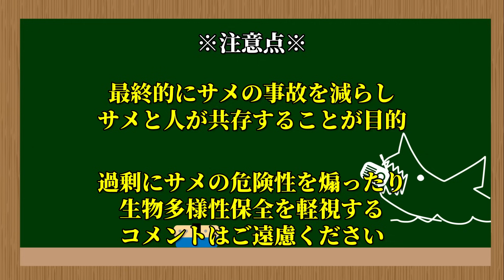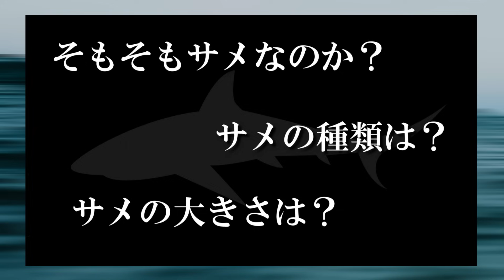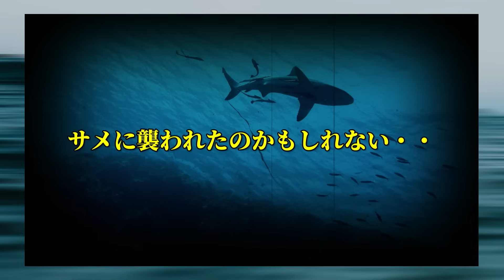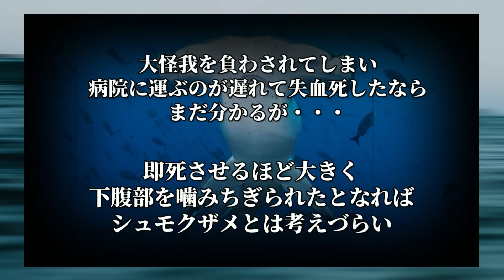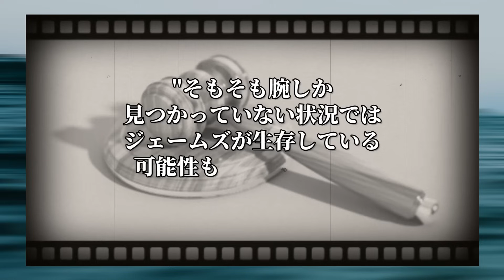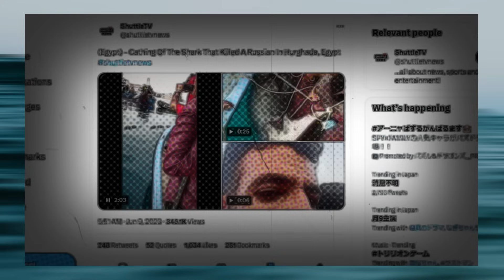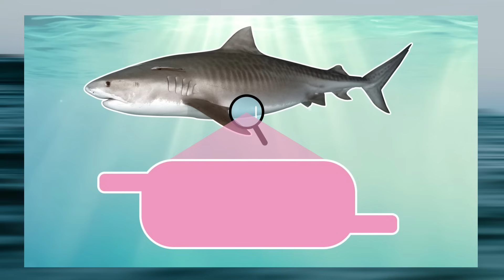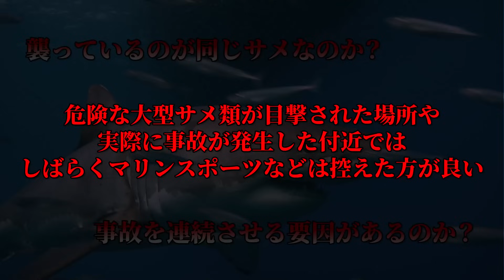【総集編】人喰いザメによって起こったジョーズ顔負けの獣害事件を特集【シャークアタック】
本チャンネル初の総集編動画になります。
元になった動画は以下の通りです。

ジョーズのモデル？実際に起きたサメによる連続獣害事件【ニュージャージーサメ襲撃事件】

日本で起こってしまったサメによる被害を解説【人喰いザメ】【巨大ザメ】【シャークアタック】

「遊戯王」作者の高橋和希さんは本当に人喰いザメに襲われたのか？オオメジロザメ目撃との関連は？

シュモクザメは凶暴な人喰いザメなのか？危険とされるハンマーヘッドの真実について解説！【遊泳禁止】【天草女子中学生サメ襲撃事故】

【未解決事件】水族館のサメの口から人間の腕が出てきた衝撃的な事件について【クージー水族館】【Shark arm case】

【閲覧注意】ロシア人男性がサメに襲われ死亡。何故エジプトに人喰いザメが現れるのか？

人喰いザメの被害がバハマで連続？なぜサメに襲われる事故が多発するのか？

肉をえぐり取りシャチや潜水艦も襲う？ダルマザメの面白過ぎる生態を解説！【深海ザメ】

【チャプター】

0:00　オープニング
0:49　ニュージャージー州サメ襲撃事件
7:51　瀬戸内海サメ襲撃事件
17:28　『遊☆戯☆王』著者はサメに襲われたのか？
24:41　天草女子中学生サメ襲撃事件の真相
29:42　"Shark arm case" サメから人の腕が出てきた事件
36:45　エジプトでロシア人男性がサメに襲われ死亡
49:11　バハマでサメの事故が連続で発生
1:00:26　ダルマザメのシャークアタック
1:02:42　エンディング＆総括

ホホジロザメVSシャチの壮絶バトル？海のハンター最強はどちらなのか？違いや共通点を徹底比較！

【世界初】シャチがホホジロザメを襲う瞬間！サメVSシャチの最強ハンター対決を徹底解説！

日本で起こってしまったサメによる被害を解説【人食いザメ】【巨大ザメ】【シャークアタック】

人喰いザメ集結！？世界で最も危険なサメTOP5をガチのサメ好きが解説付きで紹介！【危険生物】【危険ザメ】【ホホジロザメ】

サメケージダイブが危険？ホホジロザメのケージダイブが禁止されている理由【ダイビング】

超激レアの危険生物？ノコギリエイとノコギリザメとの違い・見分け方が全て分かります【絶滅危惧種】【水族館】

1992年東京都生まれ。早稲田大学国際教養学部卒。アメリカ合衆国、ポートランド州立大学に留学。HPやYouTubeでサメなどの海洋生物・水族の生態を紹介、環境問題の解説を行っている。サメや関連イベント参加、水族館巡り、ダイビング、標本作製などサメや生き物活中心の生活を送る。水族館のボランティアスタッフの経験あり。トークイベントのプレゼンターやライターとしても活動。『海底47m 古代マヤの死の迷宮』、『海上48hours 悪夢のバカンス』の劇場パンフレット内にてサメ解説やサメクイズを作成。

WEBサイト「Board-Gill　サメ/エイを学び、環境を学び、社会を議論し変えていく」

X(Twitter)：　@shark_sociology

【動画内で紹介したコンテンツや参考文献】
何故サメは人を襲うのか？襲撃の理由や身を守る方法とは？サメと一緒に泳いだことがあるサメ好きが徹底解説！【人食いザメ】【ジョーズ】【危険生物】